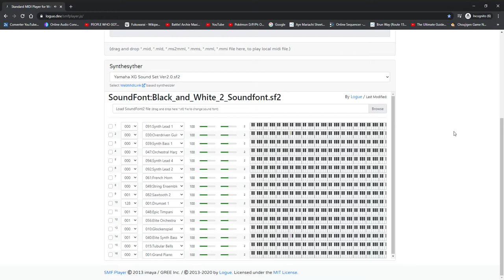Purple Sister Theme (Pokémon B2W2 Remix)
Once more, I used Online Sequencer, so the instruments are very different from what it really is.
Sources used (although I remixed it):
Another theme of Purple Sister, now in the B2W2 version. A lot of HDN fans go for the CPU Candidate of Progress (Planeptune), might I add, which is awesome...

I should also say that this is more futuristic, which fits Hyperdimension Neptunia (or Megadimension Neptunia)'s common theme. Now, this is where I used Synth Leads to fit the techno feel of Unova. Besides that, I'm also speechless on this one.

I kept the format of my previous video with the drumset, along with the Synth Bass. However, I changed the Timpani's melody to fit the whole theme. I also changed some instruments and other stuff to make the song lit.
In fact, I actually added some Elite 4 vibes since CPUs may be as strong as the Elite 4 or the Champion of Unova.
Well, the transition of HGSS to B2W2 also references how the Sinnoh Gym Leader and Champion themes (along with the previous ones excluding the remakes) are changed for the PWT versions, just with more "future-feeling" instruments and more melodies, I guess. Comment down for your opinion on it.
I hope you like it, and make sure to always say your opinion. I will be glad to hear them.